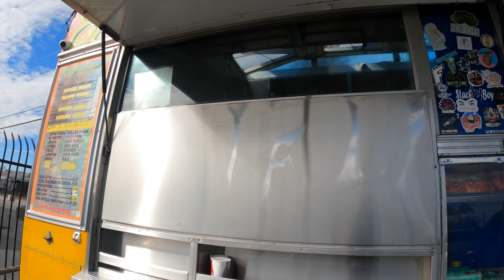BLINKER HITS ON BART! *4th of July*